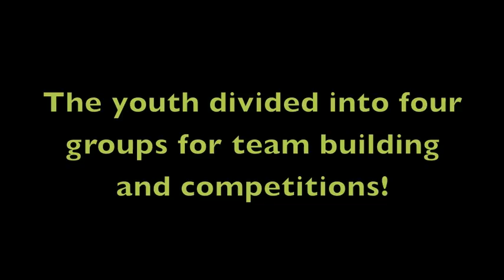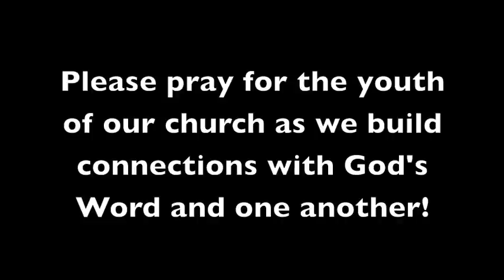Connect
Heritage Bible Church youth event, June 8-9, 2012
Special thanks to Mellatonic!!!